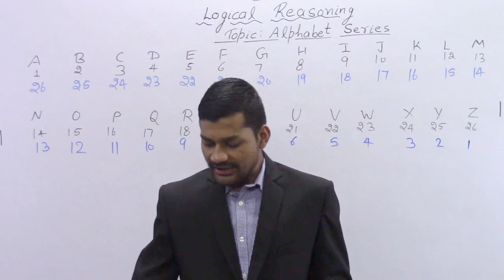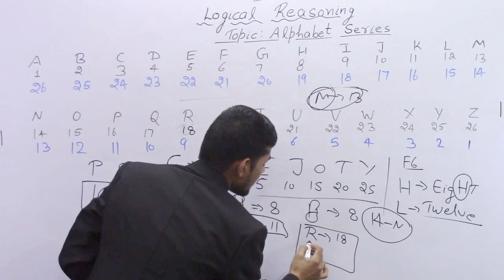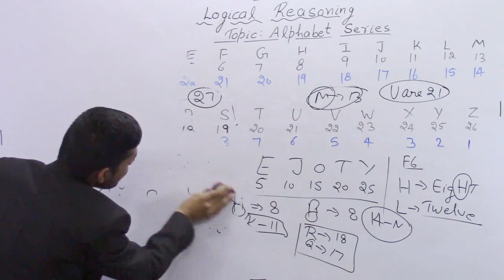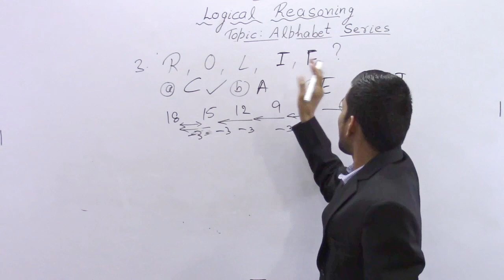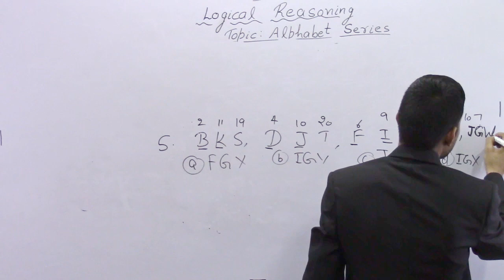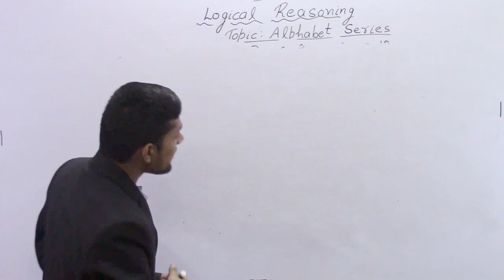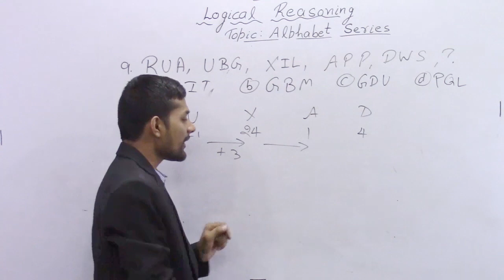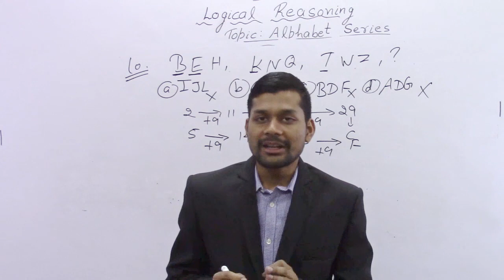CA Foundation Logical Reasoning: Alphabet Series Tips & Tricks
Amazing offer for all CA Foundation students!

OFFER - 1

Enroll for any section of QA in just Rs. 599/-

1) Logical Reasoning
2) Mathematics
3) Statistic

* Conceptual classes
* E-book
* ICAI solutions classes
* E-book solution classes
* Tapasya sheet
*  Infinite views
* Access till you succeed

Team
OTU Global

OFFER  2

Enroll for Accounts in just Rs. 1599/- for whole course
* Conceptual classes
* E-book
* ICAI solutions classes
* E-book solution classes
* Tapasya sheet
*  Infinite views

Team
OTU Global